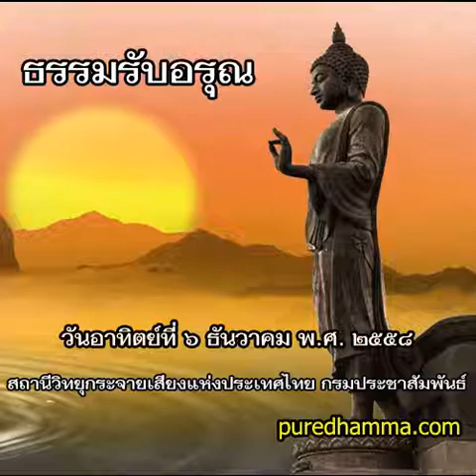ธรรมรับอรุณ ๖ ธันวาคม ๒๕๕๘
รายการธรรมรับอรุณ ออกอากาศวันที่ ๖ ธันวาคม  พ.ศ. ๒๕๕๘